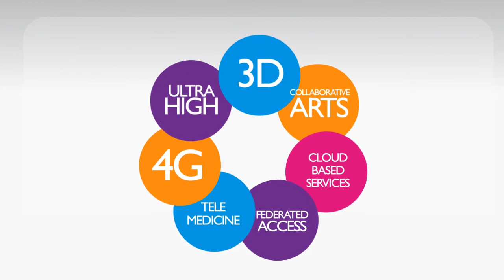Janet6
The new Janet network infrastructure, Janet6, will be available in Autumn 2013.  Watch this short video to find out what it's all about.